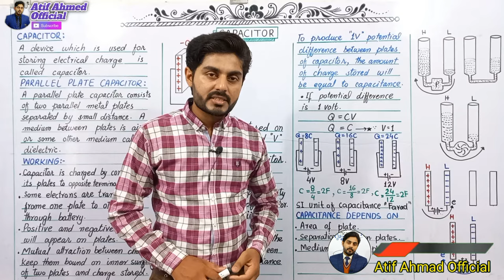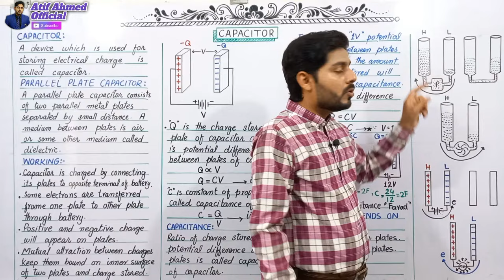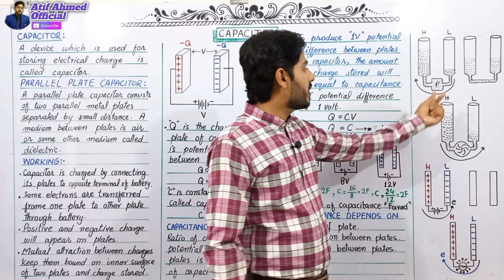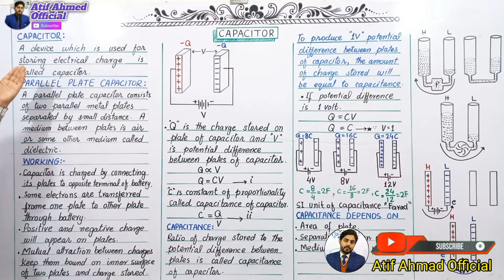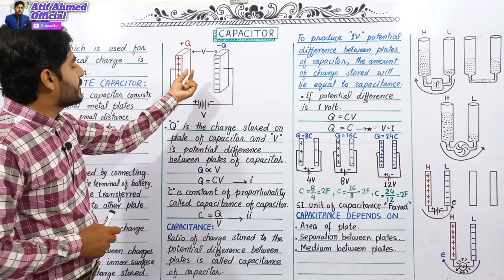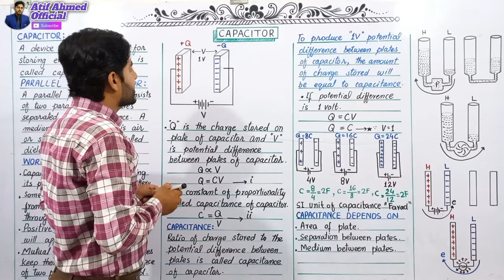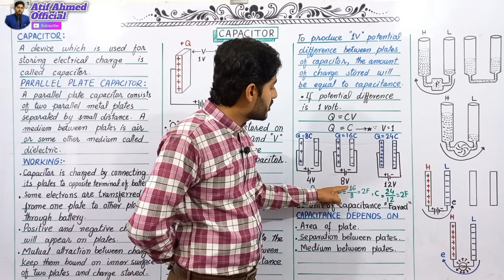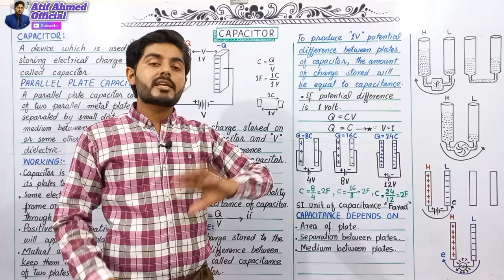capacitor class 12 | Capacitor and capacitance class 12 | Parallel plate capacitor | kpk, federal